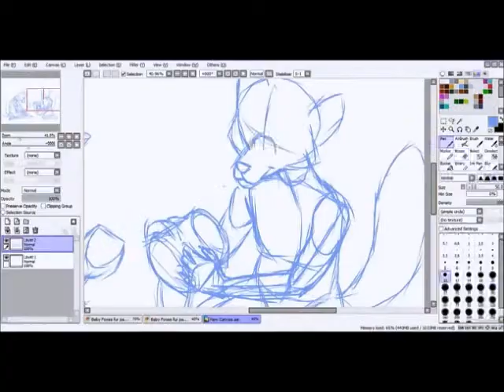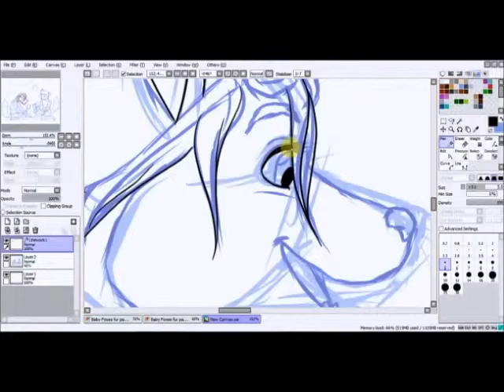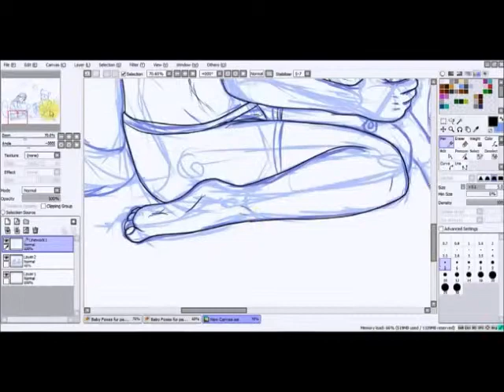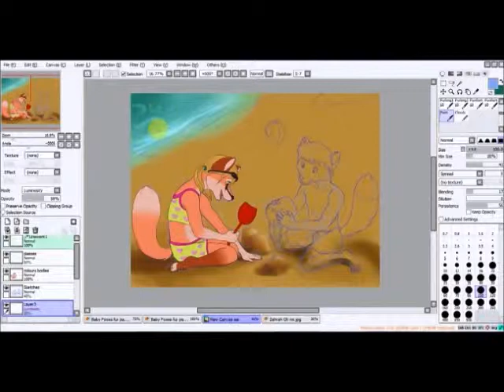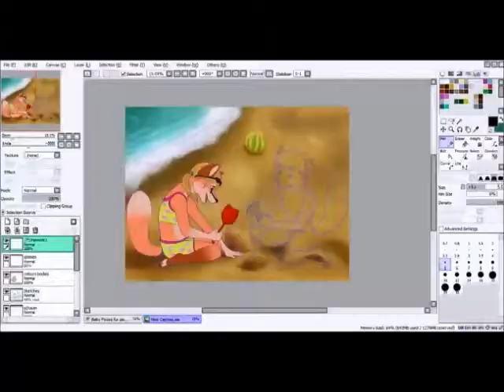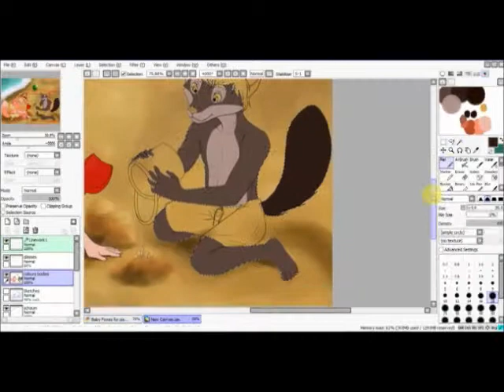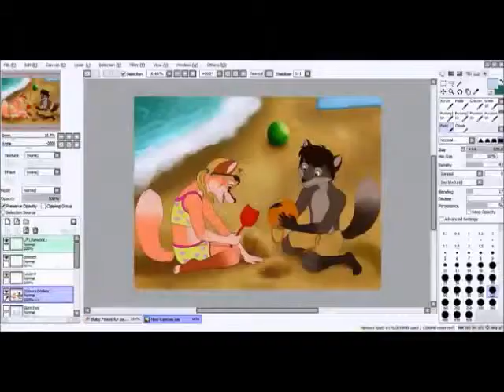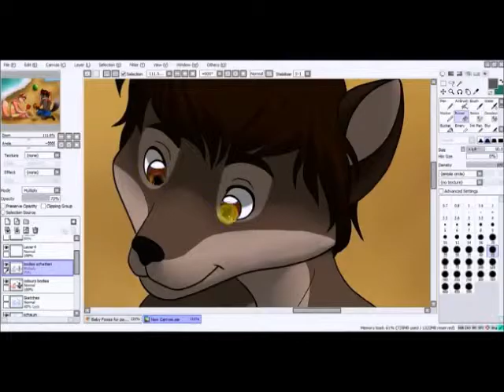Speed drawing: foxes on beach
Again another speed drawing video. This time from sketch to finish ^^
Characters are Laura aund Akseli, they belong to me

Music is
Pharrel Williams- Because I'm Happy
Owl City and Carly Rae Japson- It's always a good time
DJane HouseKat feat Rameez- My Party